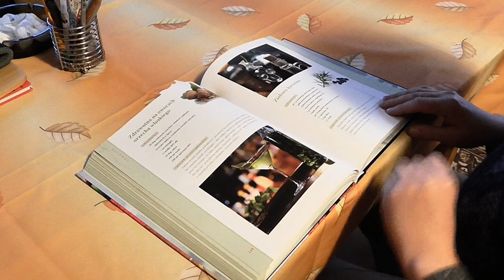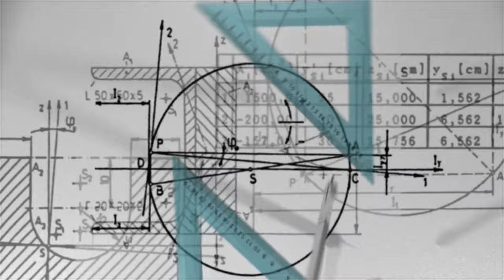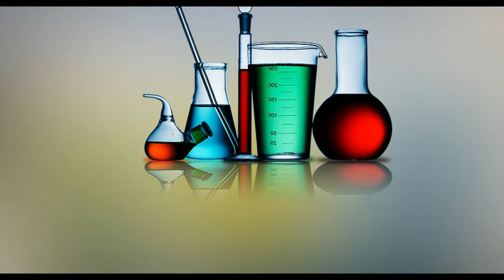Vigyan ki khoj kisne ki hai | विज्ञान की खोज किसने की और कब थी ?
"vigyan ki khoj kisne ki" aur kab is video me ye sari jaankari bataya hai.